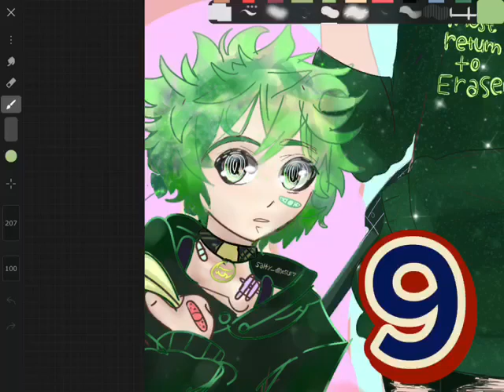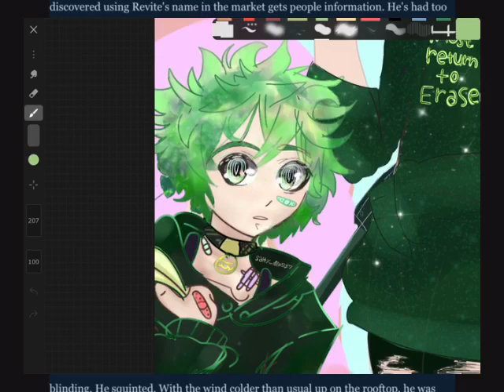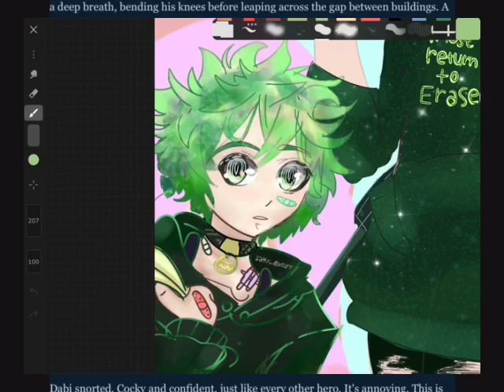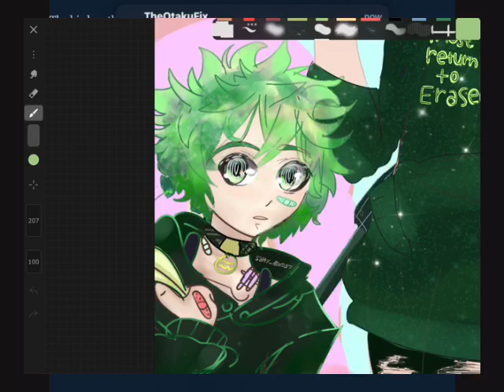what if Deku was a analyst part 9